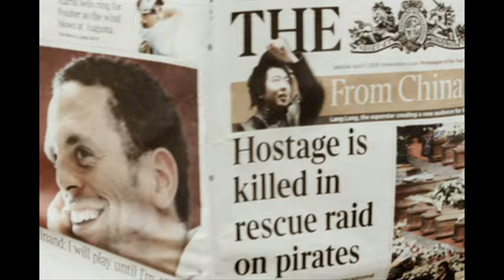Sidney Samson - Riverside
Sidney Samson - Riverside from Ultra Records.